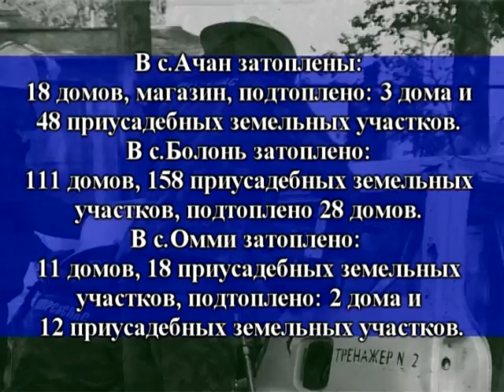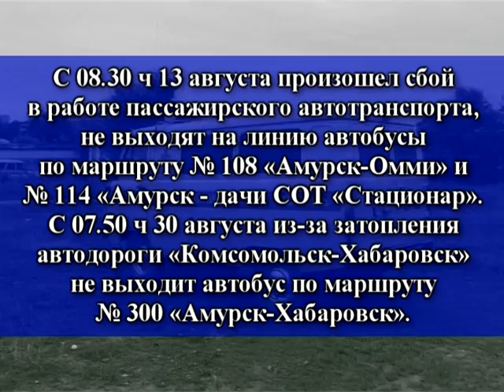Информация от МЧС